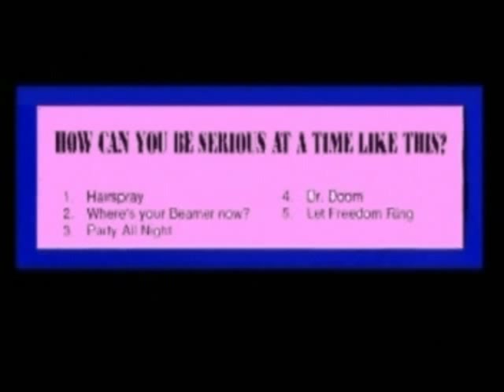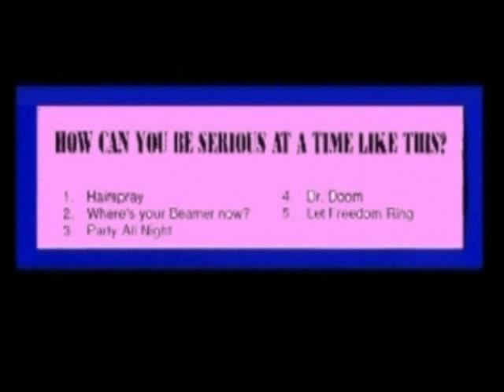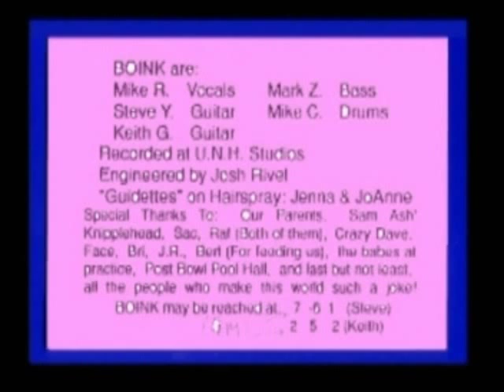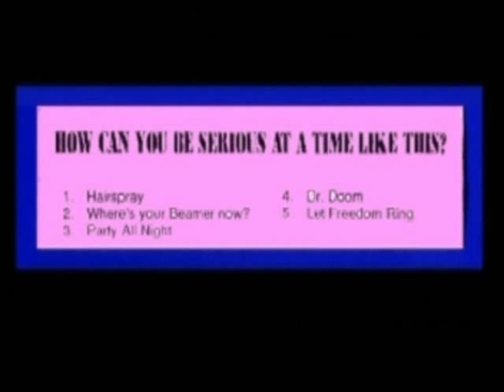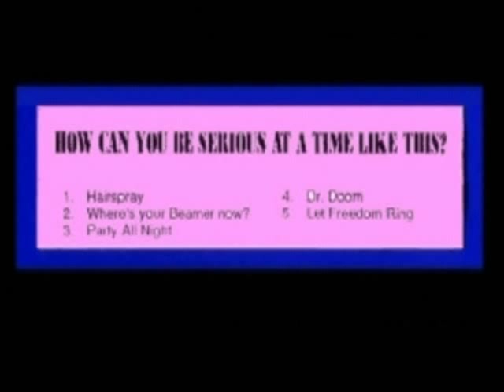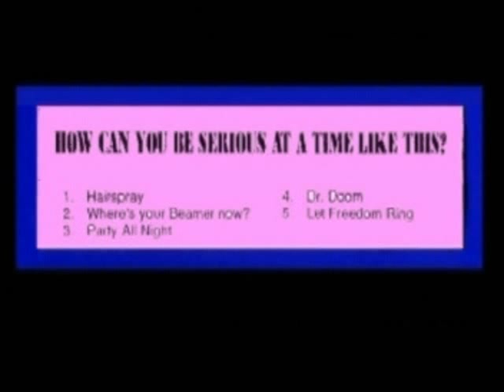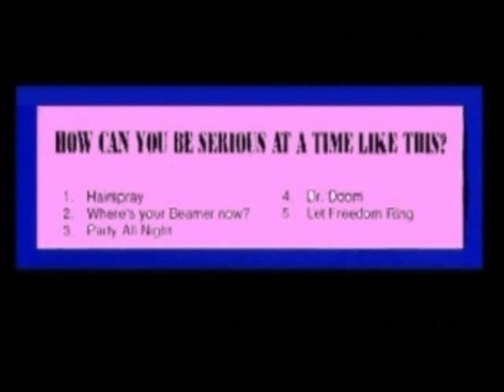BOiNk! - ''HoW CaN YOU be SeRiOUS AT a TiMe Like ThiS?'' 5 SoNG 1990 CaSSeTTe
BOiNk! - ''HoW CaN YOU be SeRiOUS AT a TiMe Like ThiS?''
5 SoNG CaSSeTTe CiRCa 1990. . .
0:00 01. VTN iNTRo. . . . 0-27
0:27 02. ''HaiRSPRaY!''  4-10
4:37 03. ''WheRe's YOUR BEaMeR NoW?''  2-48
7:25 04. ''PaRTy ALL NiTe!''  2-30
9:54 05. ''DR DooM!''  3-27
13:21 06. ''LeT fReedoM RiNG!''  4-45
BOiNk WeRe:
Mike R. - VokeLs
STeVe Y. - GUiTaR
KEiTh G. - GUiTaR
MaRk Z. - BaSS
Mike C. - dRuMs
'GUideTTes' on HaiRSPRaY: JeNNa & JoANNe. . .
TRaNX'd USiNG Adobe AudiTiON. . .
NO de-hissing. . . mebbe a LiL AMPLify, ThaT's ALL. . .